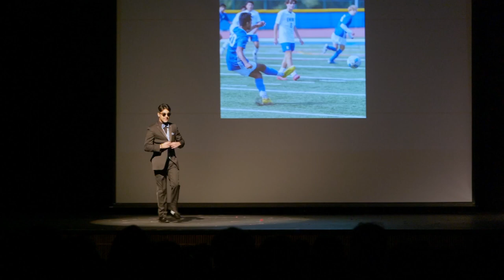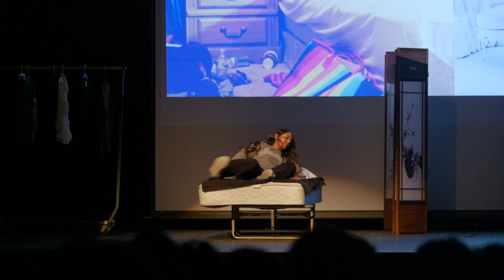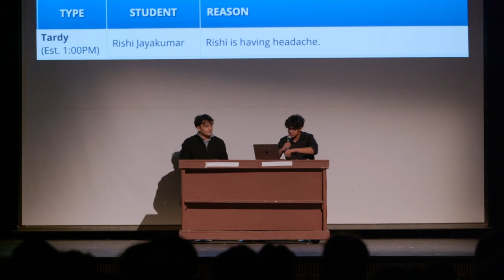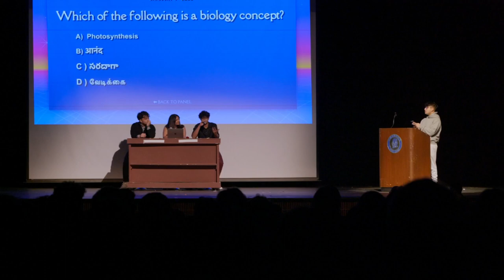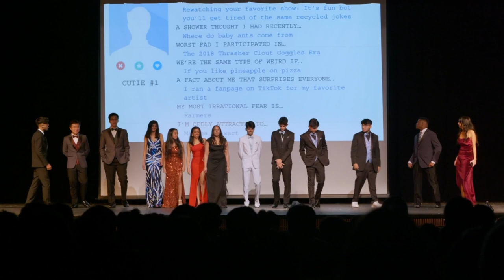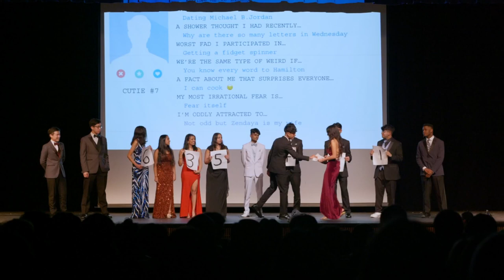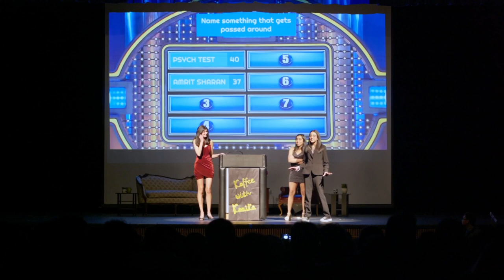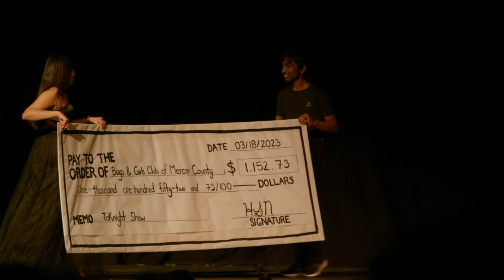ToKnight Show 2023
West-Windsor Plainsboro High School North: 2023 ToKnight show